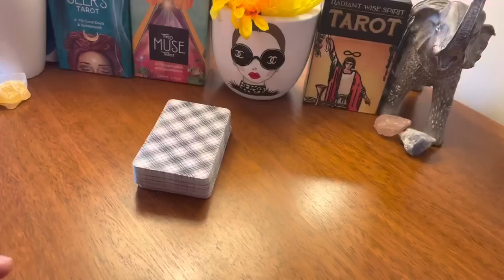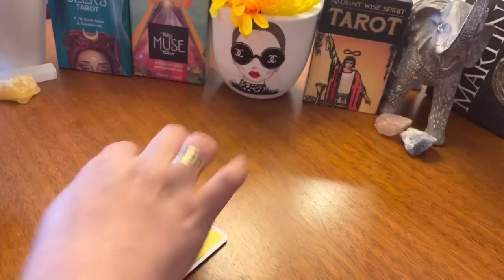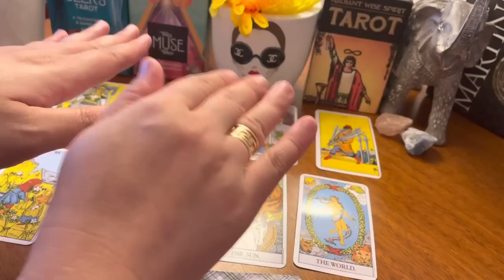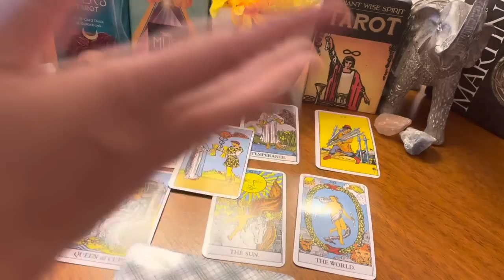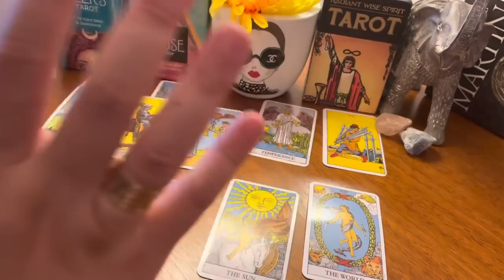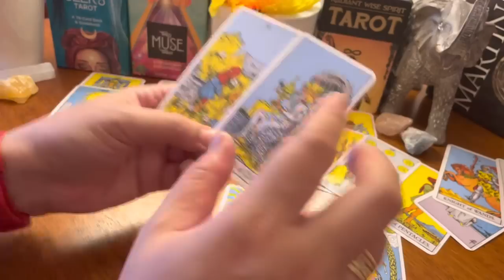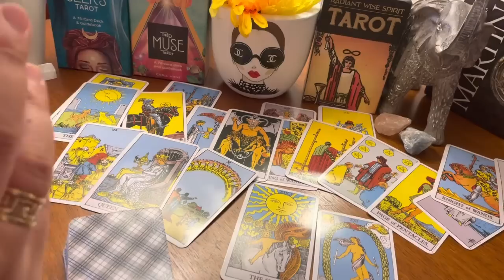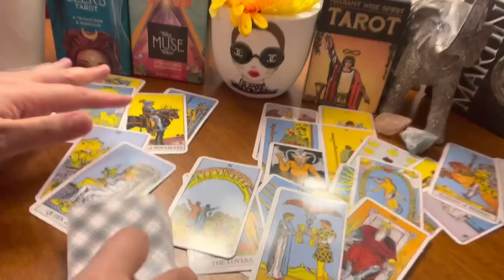SCORPIO, "Drop Everything Now & Listen To This VERY Important Message😱🤩" JANUARY 2023